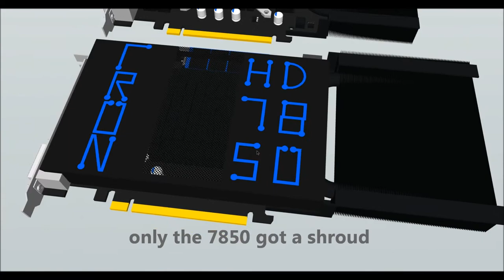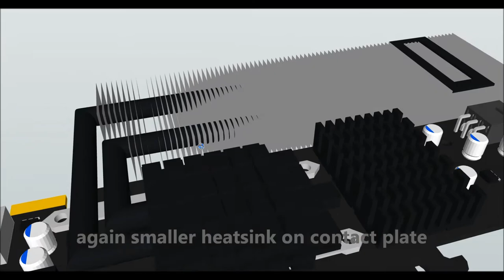Tron AMD Radeon HD 7850 7830 and 7770 idea